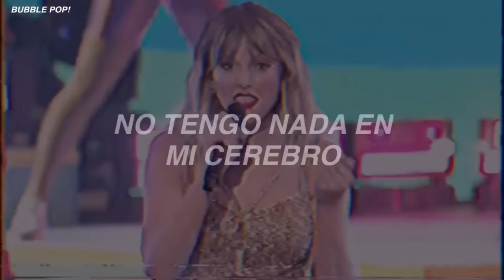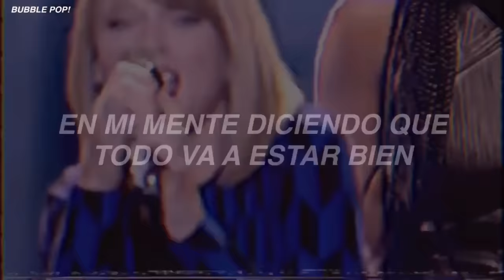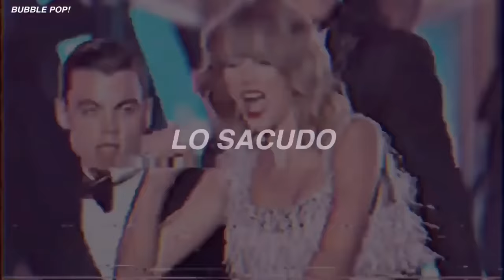[ Taylor Swift ] Shake It Off // Español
Este video es una colaboración con el canal de Gerardo Iraheta A.K.A “Taylor Pop”
vayan a che-krlo ❤️ tambien hace traducciones de Taylor❤️

*🌟𝐿𝑒𝑡𝑟𝑎 𝑜𝑟𝑖𝑔𝑖𝑛𝑎𝑙/𝐿𝑦𝑟𝑖𝑐𝑠*🌟